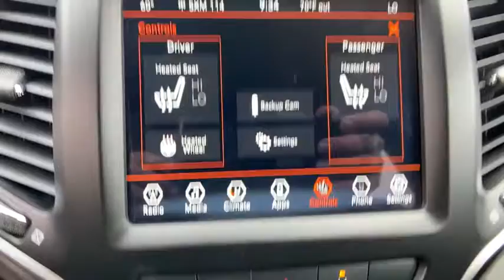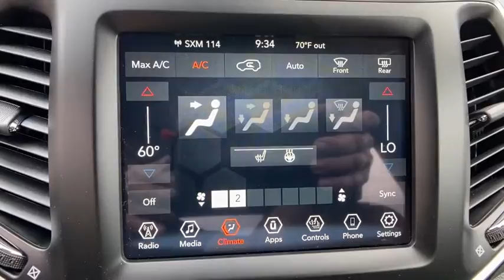2021 Jeep Cherokee Orlando, Deltona, Sanford, Oviedo, Winter Park, FL D134275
2021 Jeep Cherokee 80th Anniversary - Stock#: D134275 - VIN#: 1C4PJLMX1MD134275